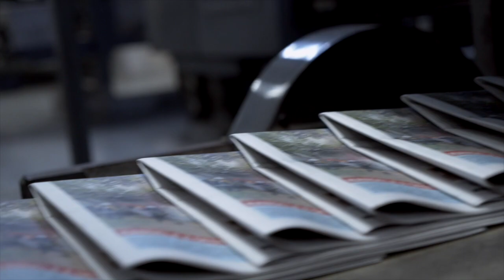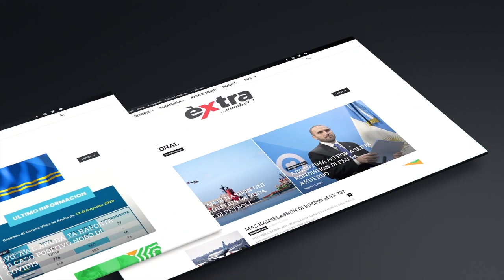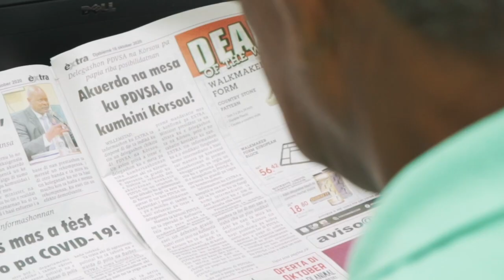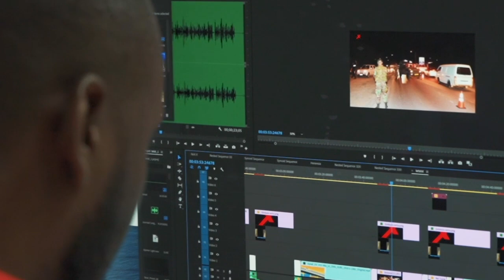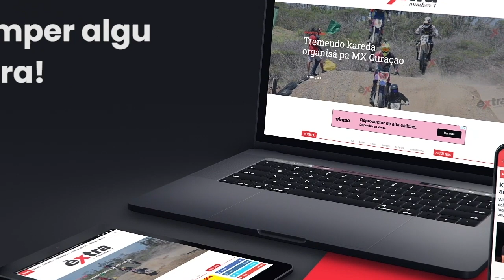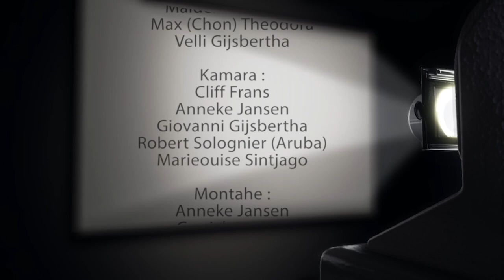Herensia 🎥 Cresensia Maria Clarinda 2